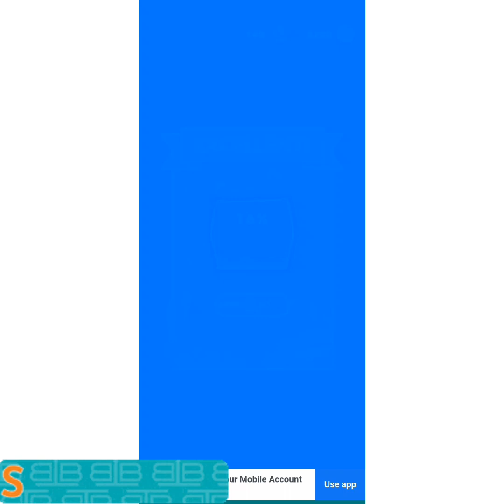save the fish game pull the pin fish rescue game ll Android iOS games